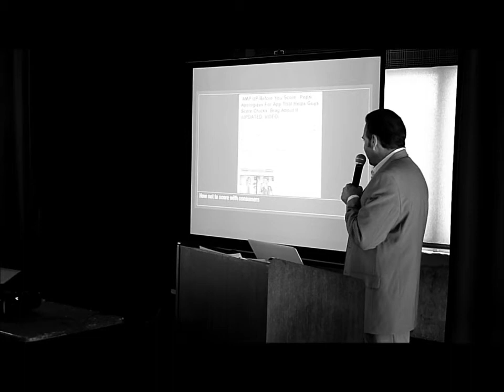Marketing Nightmares: Pepsi Amp case study: Steve Lundin, BIGfrontier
Steve Lundin (BIGfrontier, Mediapost):  Pepsi Amp up before you score case study from his Marketing Horror Stories presentation.  Conducted for the San Antonio American Marketing Association, July, 2011.